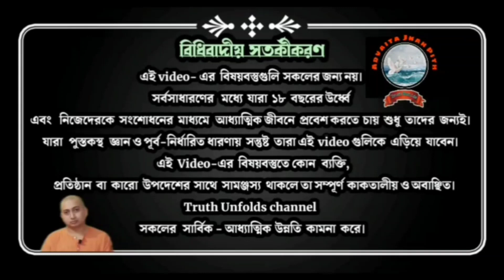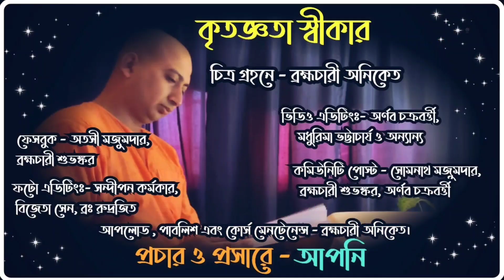তৃষ্ণা নানা রকমের(Swami Trailokyananda) March 31, 2022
Video-  তৃষ্ণা নানা রকমের
১. তৃষ্ণা কতরকমের হয়?
২. তৃষ্ণা কিভাবে মানুষকে জীর্ণ করে?
৩. ধ্যানের যোগ্য কে?

১.আপনি  JOIN করতে পারেন শ্রীমদ্ভগবদ্গীতা, কঠোপনিষদ্, শ্রীশ্রী চন্ডীর  মতো কোর্সে ।

২. স্বামী ত্রৈলোক্যানন্দের সরাসরি সান্নিধ্য পেতে আসুন "অদ্বৈত জ্ঞান পীঠে" (শনিবার ও রবিবার বাদে বিকাল 3.30 pm - 5.30 pm) ও সরাসরি মহারাজের কাছে "উপনিষদ্ অধ্যয়ণ"- প্রতি শনিবার বিকাল ৪ টা ও প্রতি রবিবার "যোগবাসিষ্টসারঃ অধ্যয়ণ" - বিকাল ৪ টা (স্ত্রিয়ঃ সমস্তাঃ) - আশ্রমের আধ্যাত্মিক পরিমণ্ডলে "প্রার্থনা" প্রতি শনিবার বিকাল 5.30 মি:।

৩. সংস্থার এই যে কাজ তাকে সমর্থন করার সর্বোত্তম পথ আপনার আর্থিক সহযোগিতা, যা আমাদের মজবুত করে। মনে রাখুন আপনার কোর্স করা, অনুদান করা, এ সবকিছুই ঘুরে আপনার কাছেই আসবে পরোক্ষভাবে সামাজিক ও ব্যক্তিগত জীবনের রূপান্তরের মাধ্যমে।

BANK Details :-
swami Trilokyananda Puri
Axis Bank

🛑🌟 UPCOMING COURSES🌟🛑

🔵👉নিরালম্ব উপনিষদ্

🔵👉শ্রীমদ্ভগবদ্ গীতা - চতুর্থ অধ‍্যায়

WhatsApp number